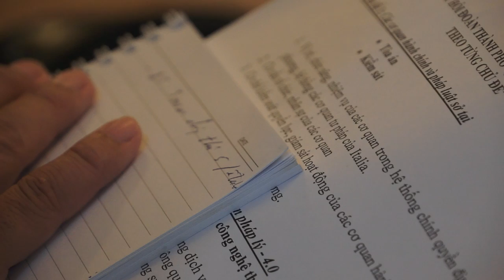Incontro con Ho Chi Minh City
Una delegazione di Ho Chi Minh City, l’antica Saigon, .è stata ospite mercoledì 8 agosto a Palazzo Cisterna sede della Città metropolitana, nel corso di una visita isituzionale in Italia.